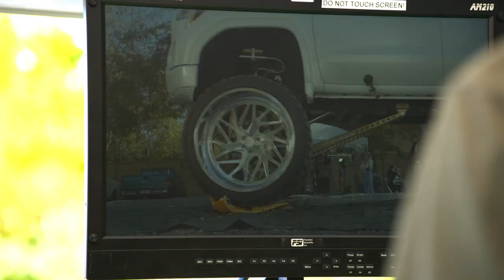It’s A Smash with Bailey Zimmerman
In celebration of his new EP, Leave the Light On, we hitched a ride with Bailey Zimmerman to see what trouble we could get into… though getting into his truck can be its own adventure. Because what fun is having a smash hit without smashing a few things on the way?